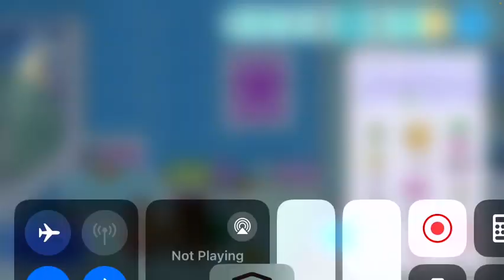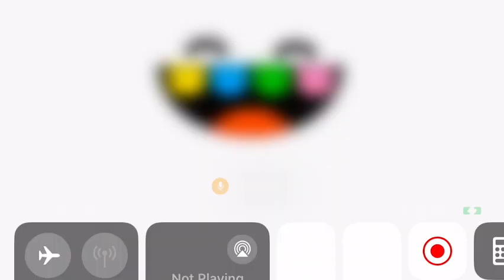Hated to favourite part 2